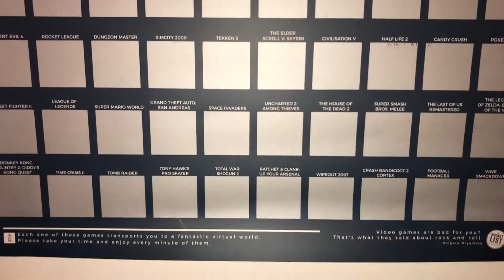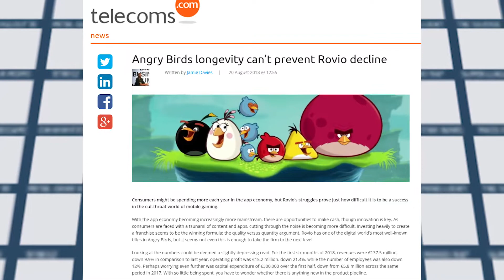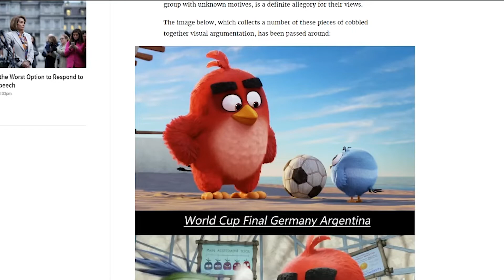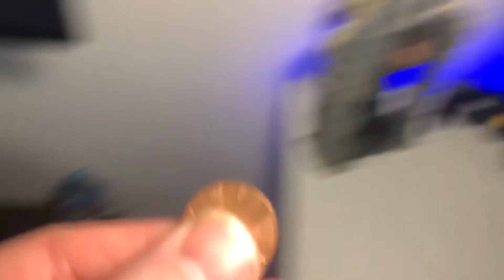The 100 Game BucketList - Angry Birds (Episode 2 - paynexkiller)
For Christmas 2018 I was gifted a poster with 100 removeable pictures on, with a new video game under each one. To make the most out of this gift, I've decided to make a video for every square!

In this video, I angrily review Angry Birds. Boy, this game really pissed me off. Rest in Peace Angry Birds, I prefered you to Flappy Bird.

Edited in Adobe Premiere Pro and Adobe After Effects, with help from Adobe Photoshop and the capturing ability of either OBS, Game Capture Pro HD (for use with the Switch and older generations of consoles) or the built in Xbox One X capabilities.